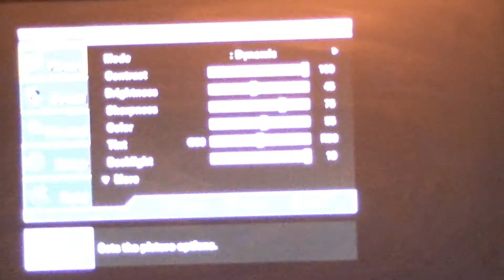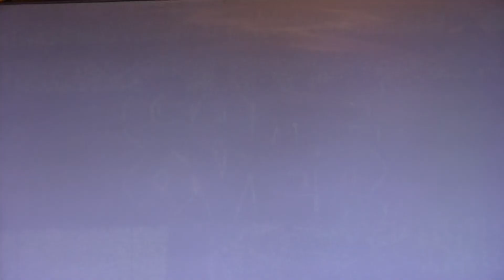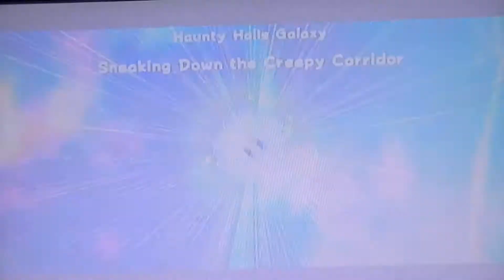Super Mario Galaxy 2 playthrough part 11 - SNOW FLAKE HAS A NAME MACHU-CHU!!!!? O_O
Title of this video:snow flake has a name machu-chu!? (Super mario galaxy 2 part 11)
playthroughs and lets plays every Friday & Every Monday!